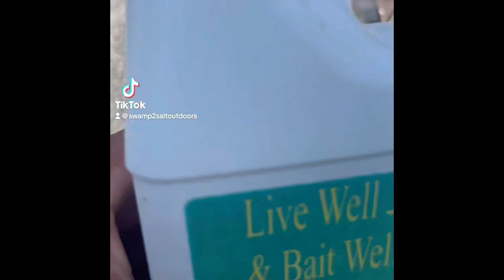Castle Hayne NE Cape Fear River BassFishing 06/10/2023 LivinDaDream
Bass fishing in the north east cape fear river out of Castle Hayne, NC. Had a ruff day boy still did work. All the fish were released at the end of the tournament.